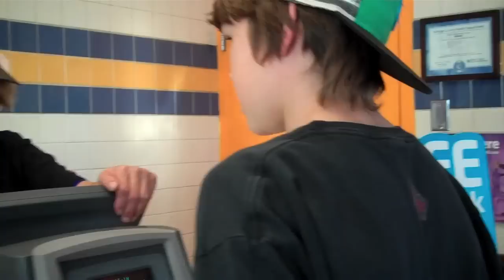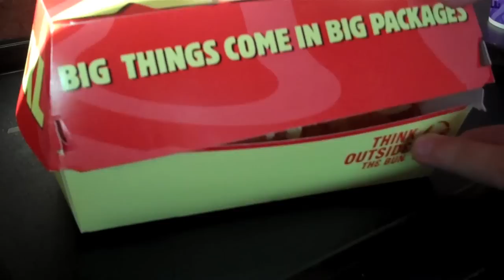Jake's FIRST taco bell trip